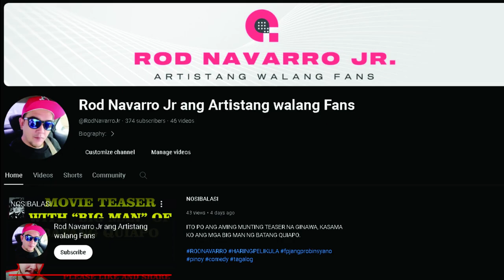ROD NAVARRO AND RAUL CANCERAN OF JARU BAND SINGS YOUR SONG BY ELTON JOHN (reupload)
ROD NAVARRO AND RAUL CANCERAN OF JARU BAND SINGS YOUR SONG BY ELTON JOHN